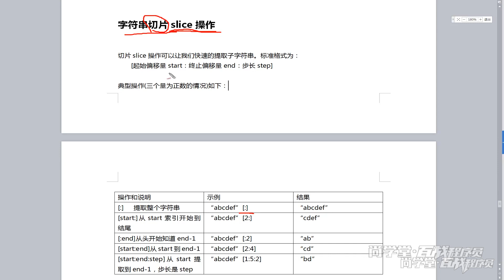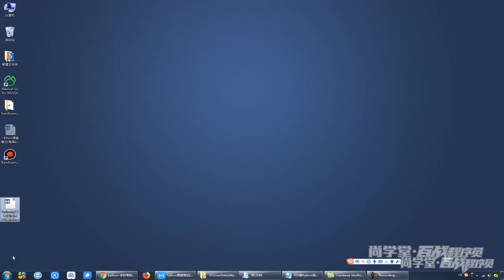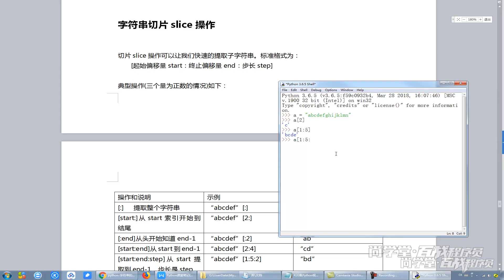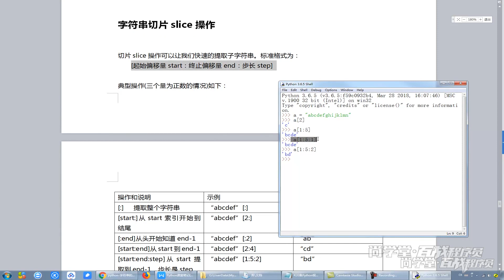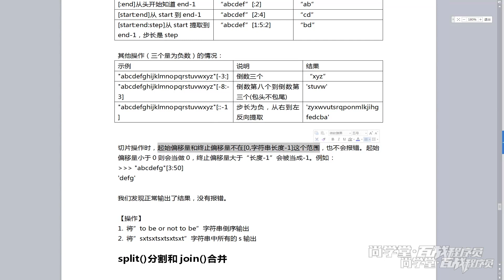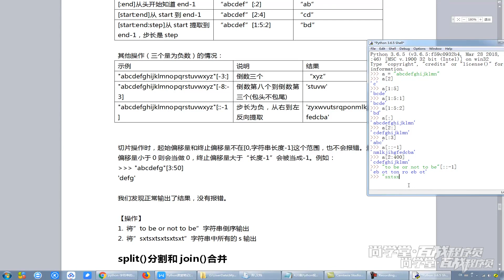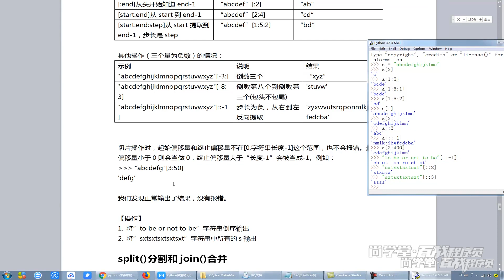025 字符串 切片slice操作 逆序